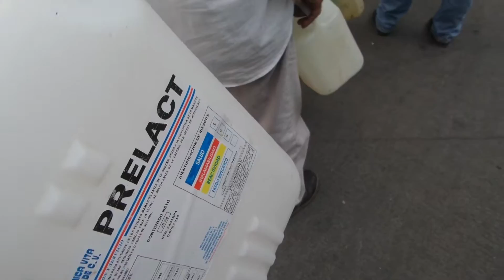Gasolinera no seda abasto al consumidor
La polemica con la   gasolina